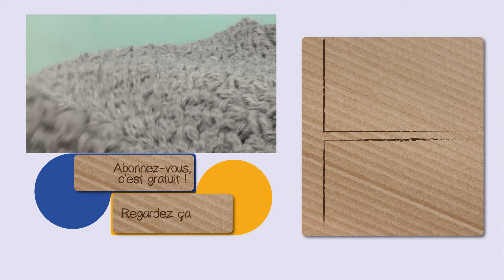Grosse écharpe au crochet | Instructions simples pour débutants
Grosse écharpe au crochet | Instructions simples pour débutants | Echarpe Automne & Hiver à faire soi-même

Aiguilles au crochet: *
My Boshi laine: *

*Pour que vous trouviez les produits plus rapidement, je les relie à vous quand j'ai les liens. Et si vous l'achetez, nous obtenons une petite part de commission. Le produit ne coûte donc pas plus cher pour vous, mais vous nous soutenez automatiquement un peu.